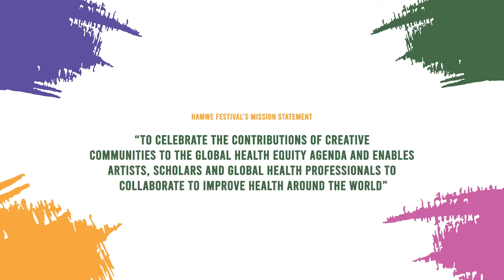Hamwe Festival 2021 Day1: Visualizing the virus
The international digital project, “Visualizing the Virus”, is an interactive platform that showcases and investigates the diverse ways in which the coronavirus is visualized, imagined, and the inequities it makes visible. Defining visualization in the broadest sense, the project explores representations of the virus and especially the disparities, histories, and futures its existence continues to reveal.

Speakers:
Sria Chattertjee, an art historian and environmental humanities scholar, the Founder and project lead of the Visualizing the Virus digital project.

Injonge Karangwa, Director, Arts and Culture in Global Health Public Engagement at UGHE.

Moderator: Zwena Bachoo